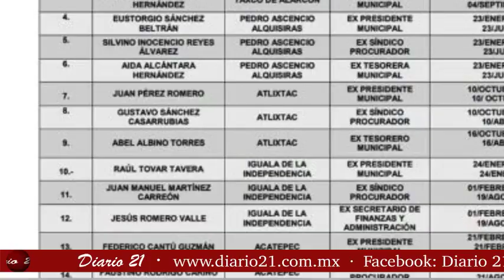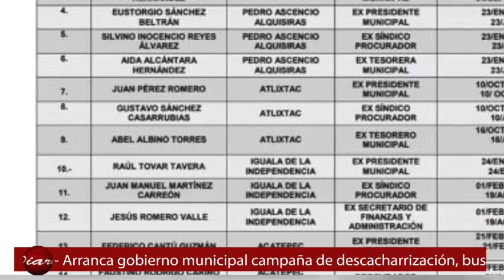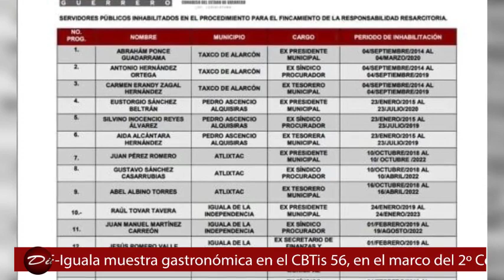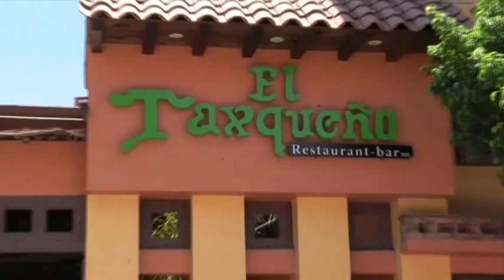Diario 21 Televisión, 31 de Julio, 2019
Diario21Televisión 31 de Julio, 2019 ▶️📲🖥️💻

1.- Inhabilita Auditoría Superior del Estado al ex presidente de Iguala, Raúl Tovar Tavera y  a otros 4 ex alcaldes.

2.- Participa Seido en indagaciones a ex funcionarios denunciados por la CNDH por el caso Ayotzinapa

3.- Instalan en Iguala comité Municipal de Salud, como parte del programa “Entornos y Comunidades Saludables”.

4.- Firma alcalde Antonio Jaimes convenio con jurisdicción sanitaria para apertura de Casas AME; buscan reducir índices de muerte materno infantil

5.- Inician campaña de descacharrización en el municipio igualteco para evitar proliferación del mosco transmisor del dengue, zika y chikungunya

6.- Programa del fertilizante gratuito: UN FRACASO, afirma líder de la CNC; 9 mil campesinos no recibirán el abono, señaló